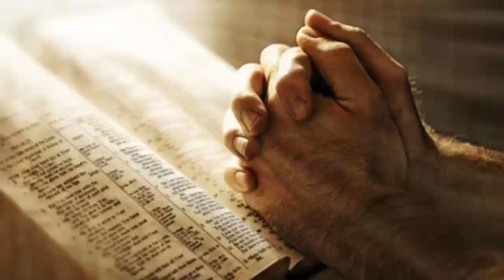Muktichi Prarthana मुक्तीची प्रार्थना... Ashish Prarthana Ghar